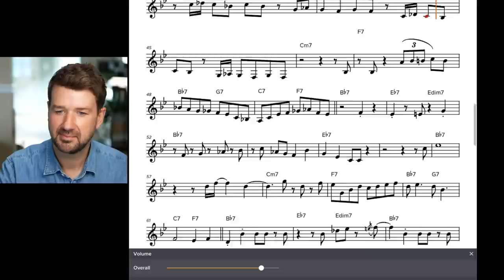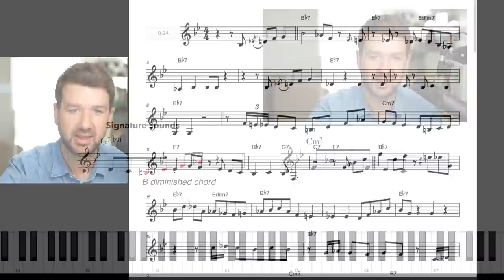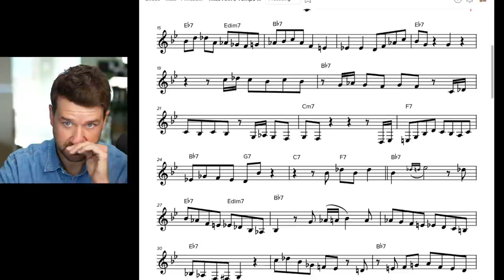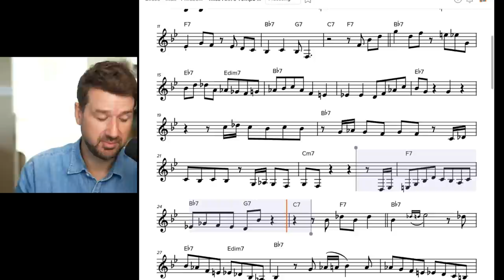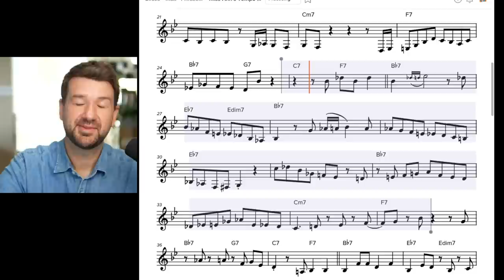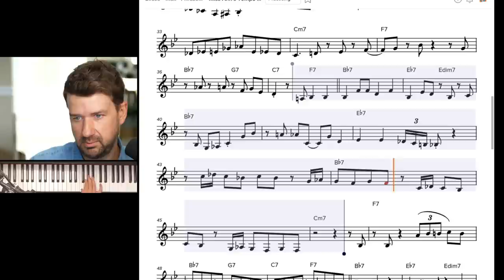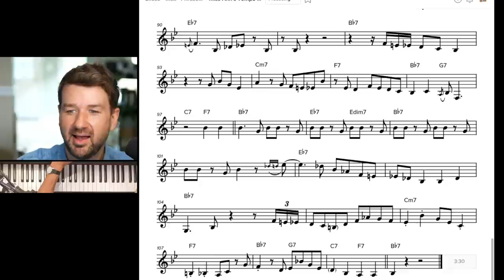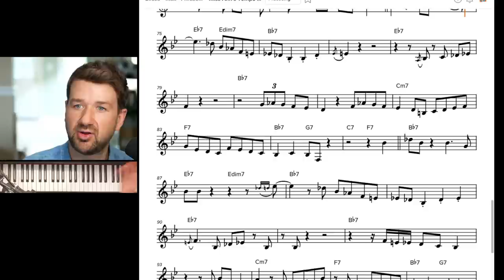Don't Sleep On Grant Green!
SAVE $27 on The Blues Pack! Take your blues playing to the next level!

🔵Want more lessons from our resident piano guru, Adam Maness?  See all of his deep-dive piano courses